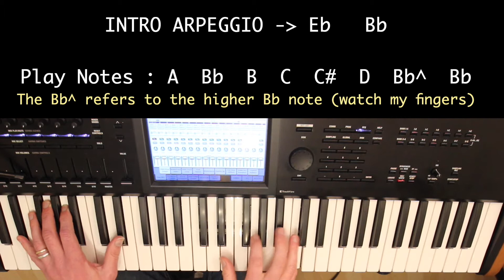Lazing on a Sunday Afternoon Piano Tutorial with Piano Chords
This is the Lazing on a Sunday Afternoon Piano Tutorial. I explain here how to play the tricky intro, the verses and also the Lazing on a Sunday Afternoon guitar Solo.

Lazing on a Sunday Afternoon Piano Tutorial is a wonderful song which was written by Freddie Mercury and is in a type of Vaudeville style of the early 1900s. The chords you will need include Eb Fm Gm Cm Bb

Take a look at the way Lazing on a Sunday Afternoon is played on this tutorial as it is not too hard. Probably the most difficult element is the fact that some of the chords are tricky to play ; also the modulation from Eb to A Major is also another tricky factor of Lazing on a Sunday Afternoon. However, with such a short length of song, it is certainly a good one to learn. Hopefully this Queen Piano Tutorial will help you.

If you like this Lazing on a Sunday Afternoon Piano Tutorial please do leave a comment below and also don't forget to SUBSCRIBE to the channel for more Queen related videos like this.

If you want to see the Lazing on a Sunday Afternoon chords / sheet music , these are on the

for song tabs and more information about Queen, their discography and much more Queen music and Queen piano Tutorials in the coming months.